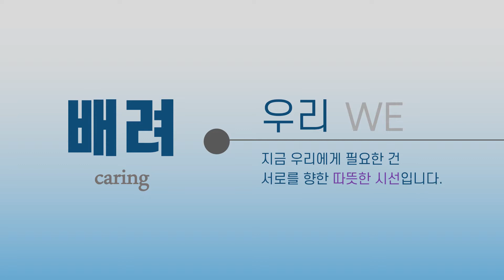경기도지체장애인협회 장애인 운전 택시 탑승 체험 행사